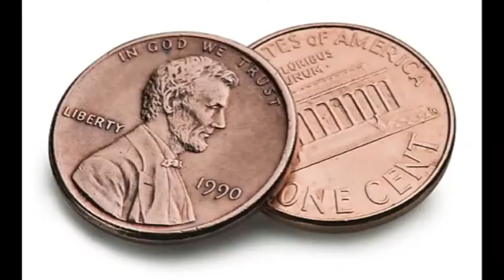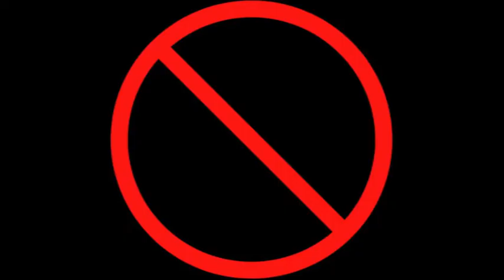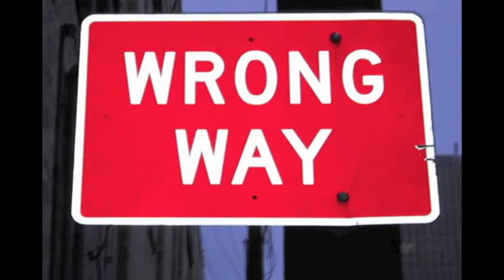New Soul - Yael Naim (film project)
final film project; New Soul by Yael Naim